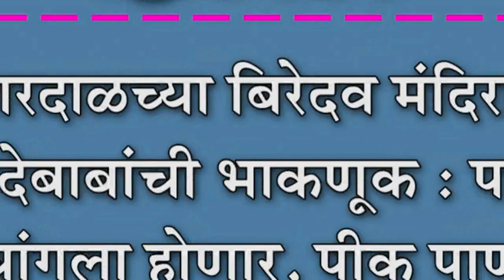तारदाळच्या बिरेदव मंदिरात फरांदेबाबांची भाकणूक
तारदाळच्या बिरेदव मंदिरात फरांदेबाबांची भाकणूक : पाऊस चांगला होणार, पीक पाणी चांगले येणार